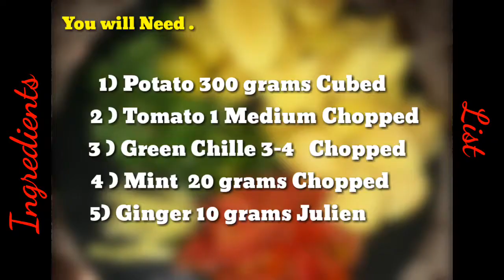Tasty Tahari Recipe (Flavourful Rice & Vegetable Pilaf ) |Spiced Foods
Asalamalikum Everyone Today we are going to make Homemade Vegetable Tahari . Which is very Easy to make & Taste Delicious. 💎 100 % Authentic Recipe .Pause The Video to note the Ingredients. Don't Forget to Turn one your Post Notification to See Our Recipes before anyone Else.

SpicedFoods ©